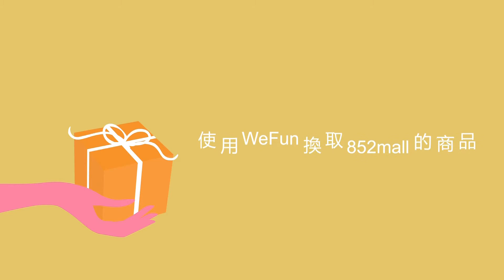《分分鐘得FUN》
如欲與WeFun合作，歡迎隨時找我們洽談。

如有任何查詢，歡迎隨時電郵給我們。